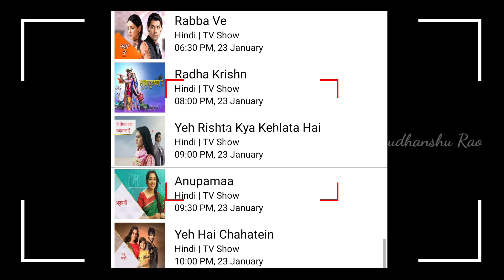Star Utsav Channel Big Changes From 24 Jan 2022 | DD Free Dish New Big Update Today